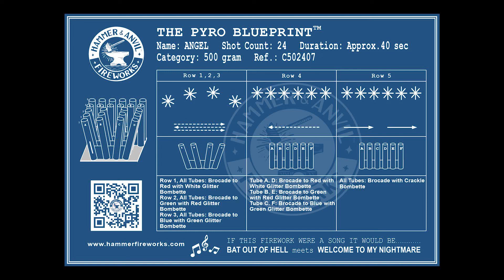Angel 24 Shot C502407